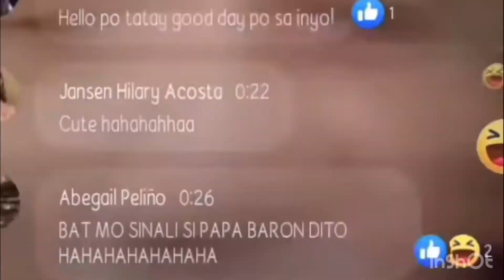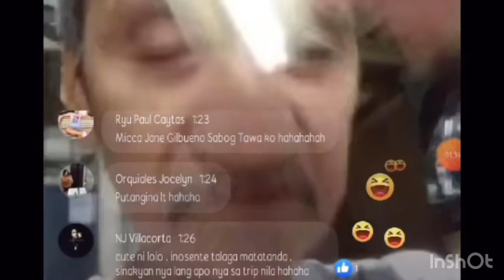Kaninong lolo to?? Lakas mang Trashtalk sa Online rumbulan 😂